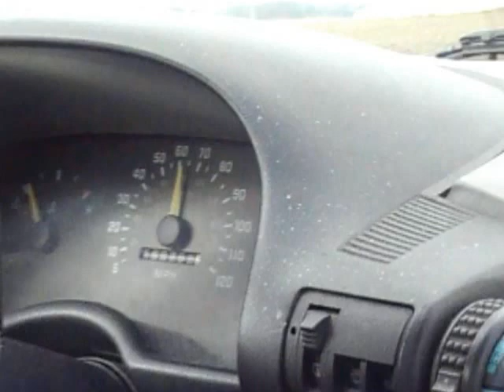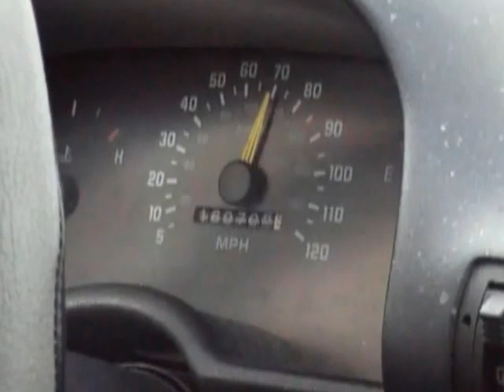GRINDER PART ONE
A FAST RIDE